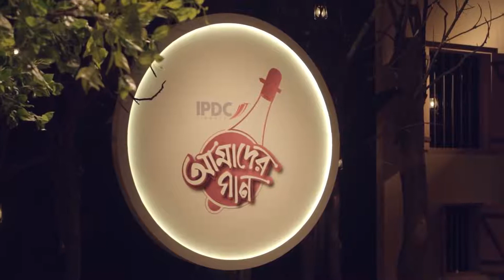Mon Bhala Na Re Tor Pirit Bhala Na - মন ভালা না রে তোর পিরিত ভালা না | IPDC আমাদের গান | Animes Roy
কৃতজ্ঞতা স্বীকারঃ

RVC Mixed Bag শুধুমাত্র প্রচারের উদ্দ্যেশে এই অসাধারণ গান টি ব্যবহার করেছে। আইপিডিসি ফাইন্যান্স লিমিটেড-এর কাছে এর জন্য কৃতজ্ঞতা স্বীকার করি আমরা। সবাই এই গান শুনুন এবং সবাইকে শুনতে বলুন।

আইপিডিসি ফাইন্যান্স লিমিটেড-এর উদ্যোগে বাংলাদেশের মাটি ও মানুষের গান নিয়ে একটি ভিন্ন মাত্রার সঙ্গীতায়োজন 'IPDC আমাদের গান'। এই আয়োজনের অন্যতম উদ্দেশ্য আমাদের সমৃদ্ধ লোকজ সংগীতকে বিশ্বের সামনে তুলে ধরা।

অনিমেষ রায়, নতুন প্রজন্মের একজন উদীয়মান কণ্ঠশিল্পী । ময়মনসিংহে বেড়ে ওঠা অনিমেষের সঙ্গীত চর্চার শুরু ছোটোবেলা থেকেই। পরিবার থেকেই হয় সঙ্গীতের হাতেখড়ি। এরপর সঙ্গীত নিয়ে শুরু করেন পড়াশুনা। বর্তমানে  লোকসঙ্গীত বিষয়ে স্নাতকোত্তর করছেন তিনি ।

আমাদের এবারের পরিবেশনা তরুণ এই প্রতিভাবান শিল্পীর কথা ও সুরে তারই গাওয়া একটি গান-

মন ভালা না রে তোর পিরিত ভালা না
কথা ও সুরঃ অনিমেষ রায়
কণ্ঠঃ অনিমেষ রায়

সঙ্গীতায়োজনঃ পার্থ বড়ুয়া
এজেন্সিঃ ক্রিয়েটো
প্রোডাকশনঃ ফোরটিনাইন ব্লু

ডিরেক্টরঃ রাশিদ খান ও পার্থ বড়ুয়া
সঙ্গীত পরিচালনাঃ পার্থ বড়ুয়া
সার্বিক পরিকল্পনাঃ রাশিদ খান
বিশেষ কৃতজ্ঞতাঃ হাসান আবিদুর রেজা জুয়েল

এজেন্সিঃ ক্রিয়েটো
প্রোডাকশনঃ ফোরটিনাইন ব্লু

চিত্রগ্রহণঃ মিছিল সাহা
রিদম ডিজাইনঃ মিলন ভট্টাচার্য
শব্দ প্রকৌশলীঃ রনি ও শামীম আহমেদ

•  ঢোলকঃ অভিজিত চক্রবর্ত্তী
•  হাঁড়িঃ মিলন ভট্টাচার্য
• বাংলা ঢোলঃ নয়ন
• পারকেশনঃ উজ্জ্বল
• ক্ল্যাপারঃ আলম
• ড্রামসঃ ডানো
• বাঁশিঃ জালাল
• বেইজঃ তানিম
• ইলেকট্রিক গিটারঃ জোহান
• নাইলং স্ট্রিং গিটারঃ শুভেন্দু দাস শুভ
• কিবোর্ডঃ মীর মাসুম
•  পিয়ানোঃ সামিত
• বেহালা ও জল তরঙ্গঃ মাখন
• কোরাসঃ মন, পিউ, নাশা,